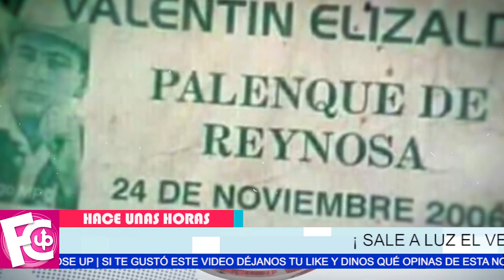🔴 𝗘𝗟 𝗩𝗘𝗥𝗗𝗔𝗗𝗘𝗥𝗢 𝗠𝗢𝗧𝗜𝗩𝗢 por la que le quitaron la vida al cantante Valentín Elizalde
El intérprete firmó su sentencia para que le quitaran la vida…